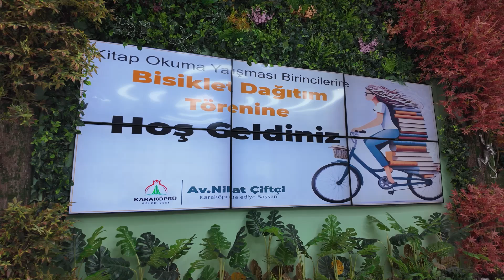Karaköprü Belediyesi - Karaköprü'de en çok kitap okuyan öğrenciler ödüllendirildi